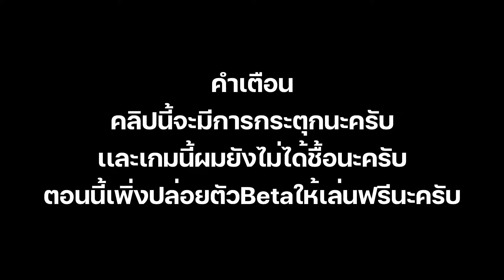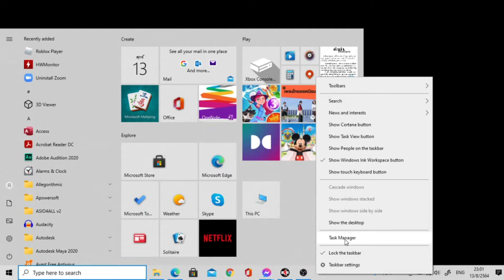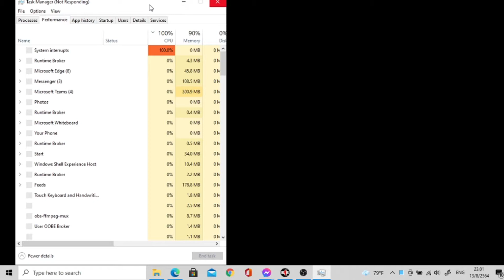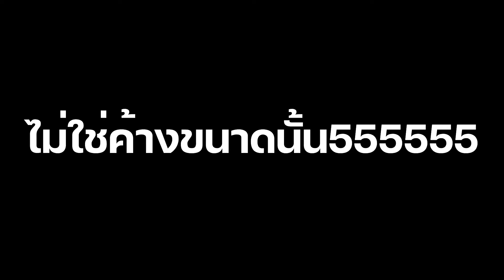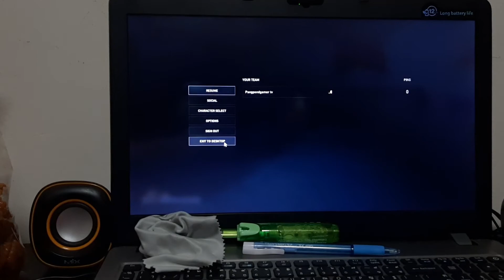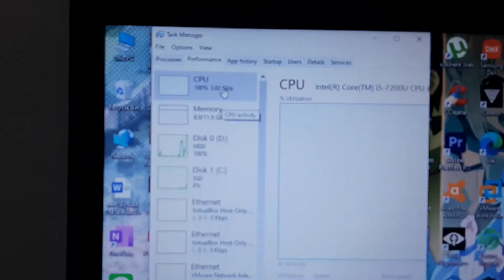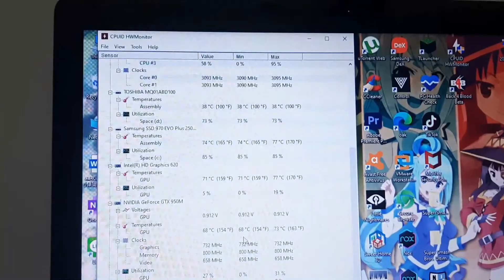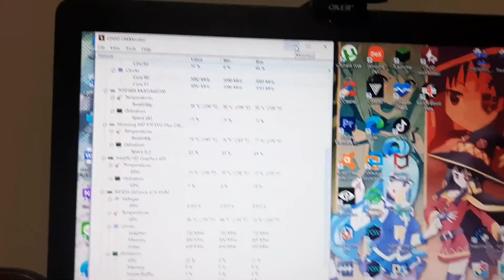โน๊ตบุ๊กกาก VS Back 4 Blood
ลิ้งโหลดทดลองBack 4 BloodนะครับจากในSTEAM
(สามารถทดลองได้ตั้งเเต่12-16 สิงหาคม นะครับ)

การ์ดจอ:NVDIA GEFORCE GTX950m
RAM:12GB DDR4
CPU:Intel Core i5-7200U
HDD: 1TB
SSD:250GB Samsung 970 EVO plus